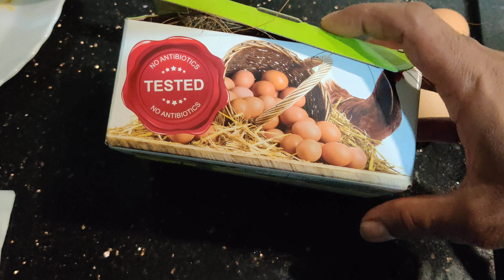Mutton omelette | simple and quick recipe :) l 4k videos